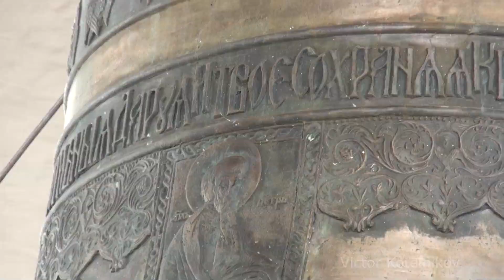Звон на соборной колокольне Шуи